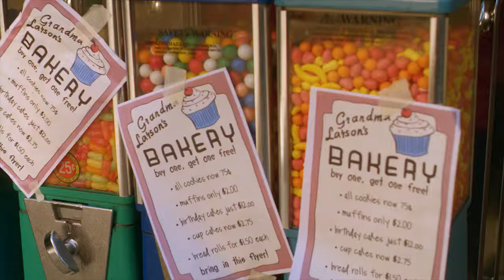The Little Rascals Save The Day 2014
Little rascals move